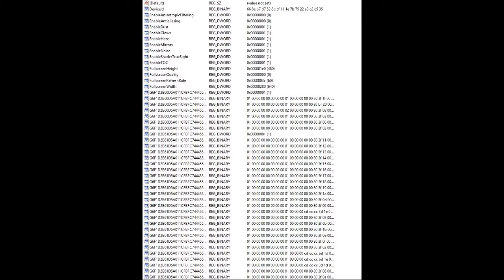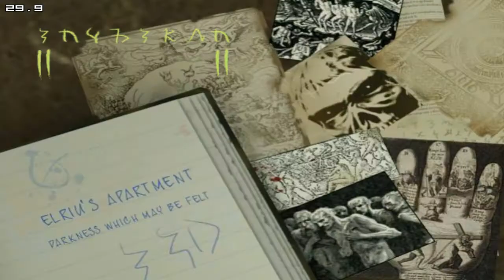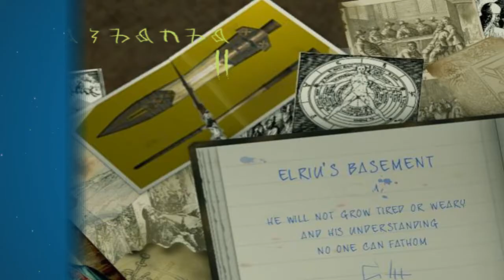Constantine Gameplay (Intel GMA 4500M | Intel Core 2 Duo E8400 | 4GB RAM)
► Recorded / Broadcasted with Fraps

● Native Resolution : 1280 x 1024, 60Hz

● Low Impact on FPS and Performance (About 10%)

● Riva Tuner Statistics used to monitor FPS and other

● 480p Options / Settings on 0:00

● 480p Gameplay on 0:08

►My Setup:

● CPU: Intel Core 2 Duo E8400 @ 3.00GHz

● RAM: 2x2GB / DDR2 / 399MHz

● GPU: Intel 4 Series Internal Chipset 1GB (GMA 4500M)

● HDD: 1x250GB Western Digital WDC & 1x37GB Seagate Barracuda

● OS: Windows 8.1 Professional 64-bit

● MotherBoard: Dell Inc. 0M858N A01

● PC Housing: Dell Optiplex 760